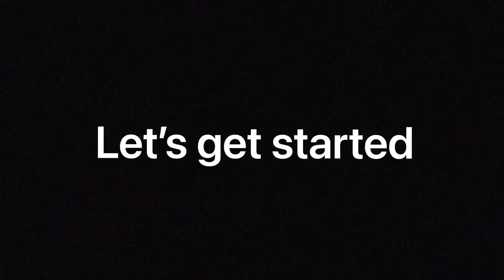Vegetables and Baked chicken Recipe (perfect for dinner)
Hey guys! I’m back with another video. In this video, I’m gonna show u how to make vegetables dish and baked chicken. Both these are absolutely perfect for dinner. Must try!